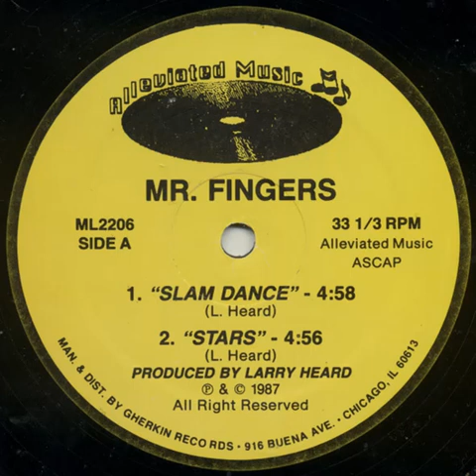Mr. Fingers - Stars Alleviated records 1987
Mr. Fingers - Stars
Alleviated records 1987